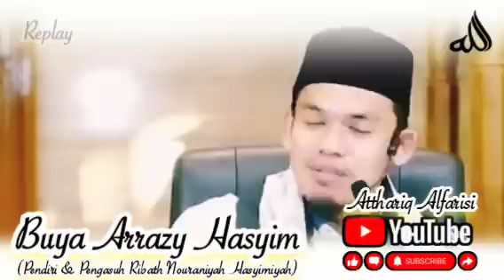BAGAIMANA SUPAYA JIWA TENANG, DIA MUJAHADAH - BUYA ARRAZY HASYIM